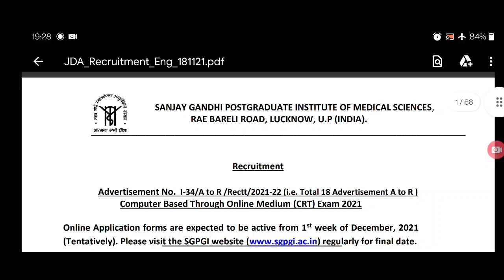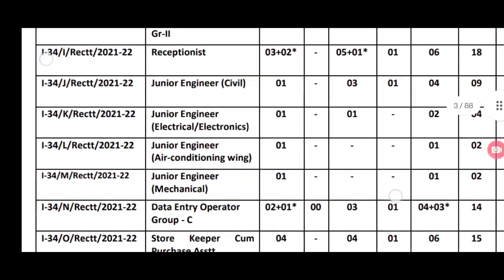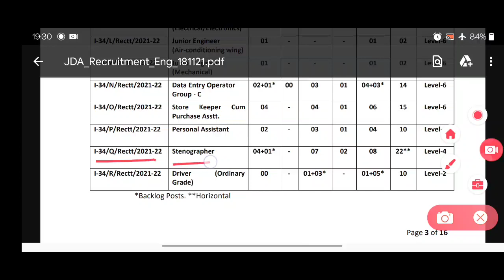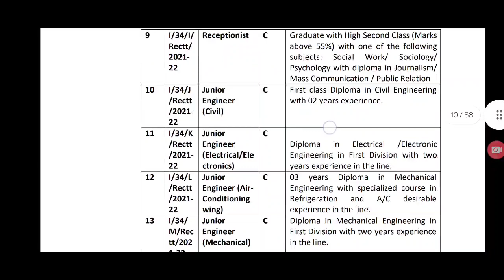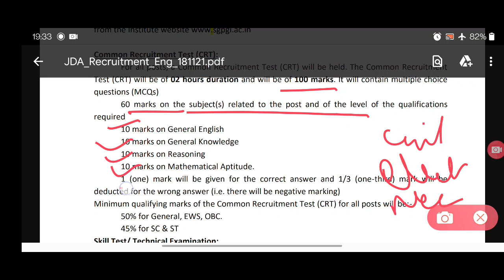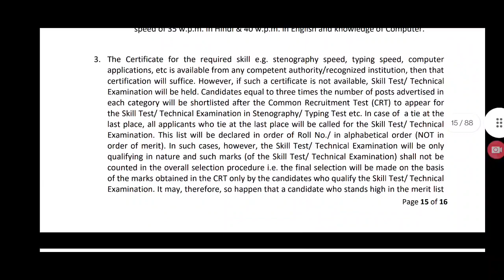sgpgi vacancy 2022 || diploma in civil/electrical/mechanical engineering + 2 year experience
Join Telegram for MCQ daily at 09:00 PM

Join Free new batches start only 100 students Harry only new seat left Group-2(only new student join)

memory class - 2 computer upsssc je 2018 exam || type of memory || ROM, PROM, EPROM, RAM, HARD DISK

MS Office class - 7 upsssc je 2018 exam || MS Word, MS Excel, MS PowerPoint, MS Access, and shortcut

MS EXCEL & POWER POINT CLASS - 8 MS OFFICE UPSSSC JE 2018 || SHORT CUT FORMULA || STATUS ALL ,etc

upsssc je 2018 computer introduction class ||Is tarike se study karo 30/30 sare questions sahi honge

upsssc je 2018 exam strategy ||topic & date wise time table ||exam se 10 din phele sb Syllabus khtm

upsssc je 2018 exam strategy and time table || syllabus || total marks || kitne hours study for P-1,

upsssc je exam 19 DEC 2021 paper 1 me kya kya aaya sb wahi aaya Jo bataya tha
संज्ञा-से-अव्यय-तक in one video upssscje exam date uppcl. ।। तैयारी से जीत तक।।

UPSSSC JE 2016 || VERY IMPORTANT TOPICS FOR PAPER - 1st || 500/400+ marks ke liye || UPSSSC Je 2018

UPSSSC JE 2016 exam || best strategy last 24 days time table and more || upsssc je 2018